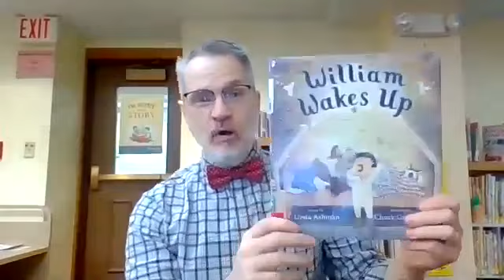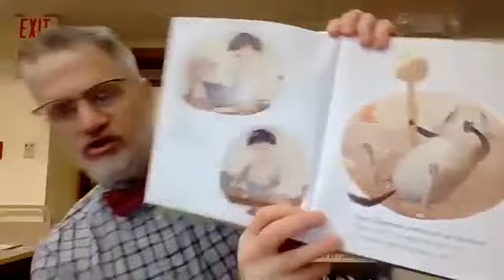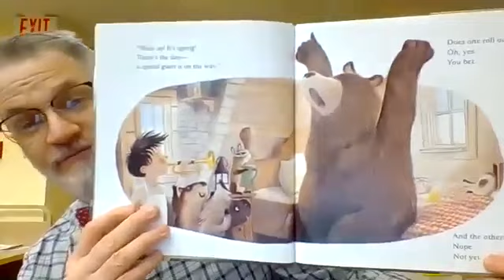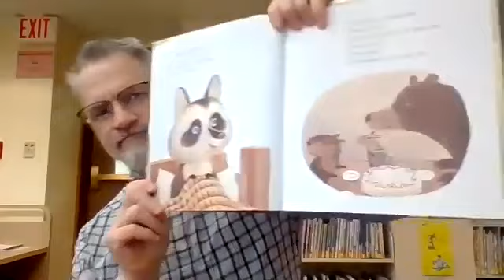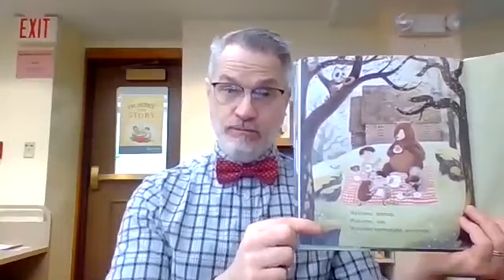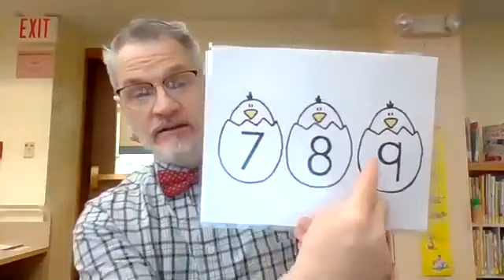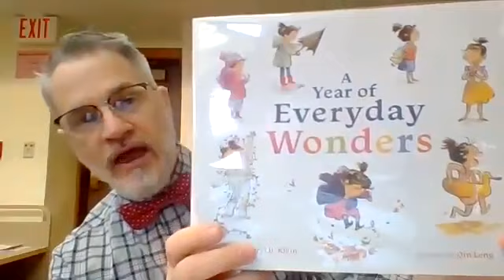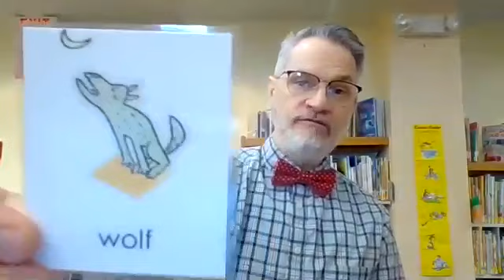SPL Storytime: "William Wakes Up" by Linda Ashman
If you missed story time this week with Mr. Mike, you can watch it here!